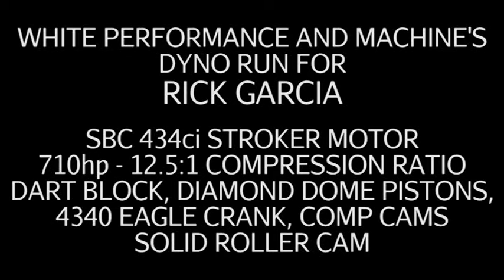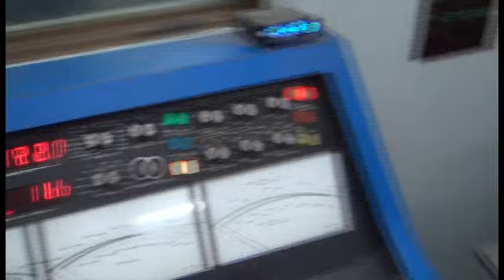WHITE PERFORMANCE AND MACHINE DYNO RUN FOR RICK GARCIA'S SBC 434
White Performance and Machine's dyno run for Rick Garcia. This motor uses a Dart SHP block, Diamond Dome Pistons, AFR Aluminum heads and a 4340 Eagle Crank.